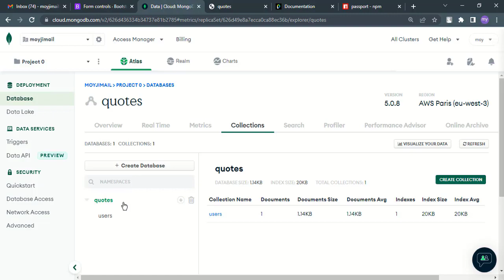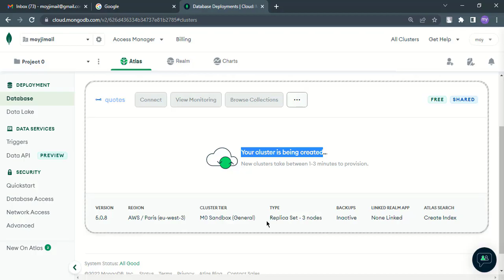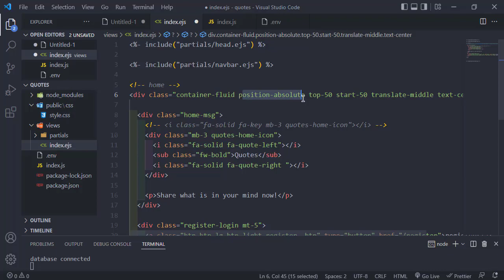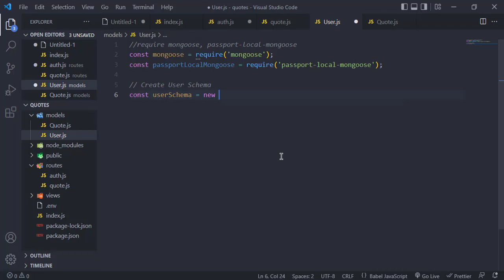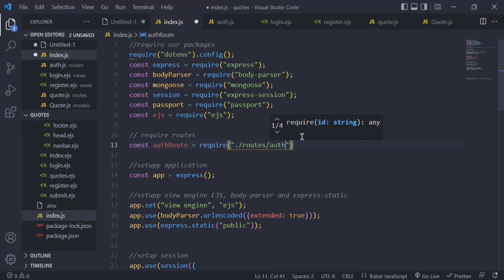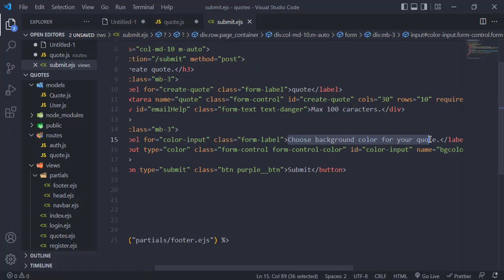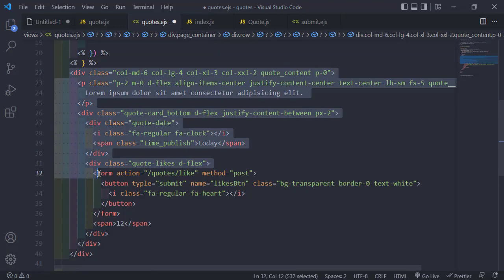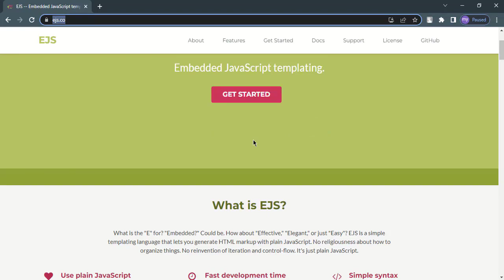NodeJS Authentication with Passport - Build Social Media App (NodeJS Express EJS Mongoose Passport).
Learn Node JS Authentication Passport JS
Build Social Web Application with Node JS, Express JS, EJS, MongoDB Mongoose and Passport JS Authentication.
Node Js Auth0
Passport js local strategy Tutorial
Authentication passport js
Social Media App Node js Express js and Passport
EJS Node js Express Passport js
Embedded JS